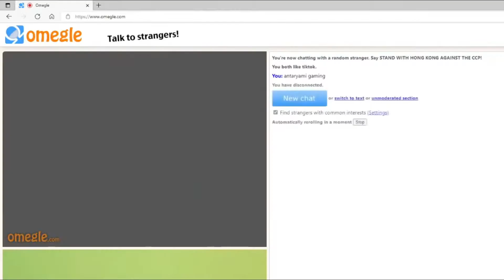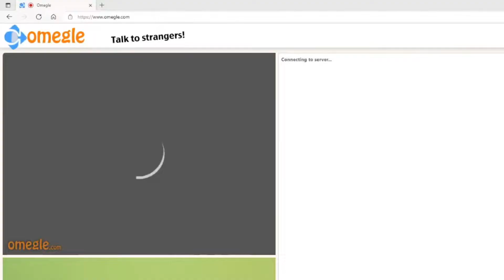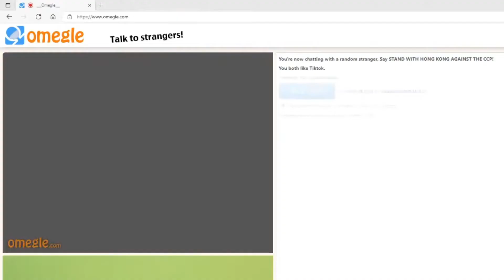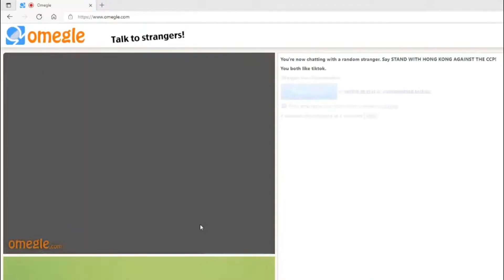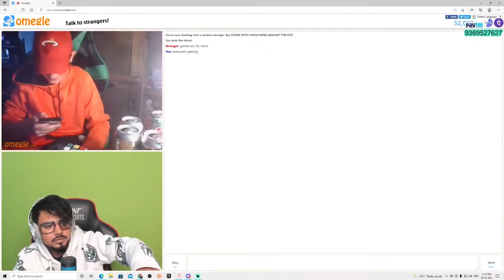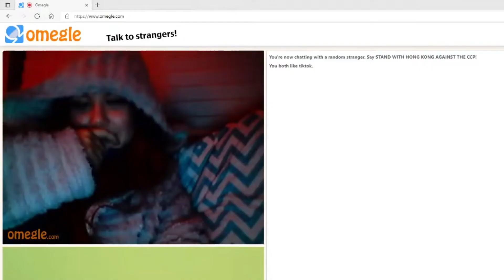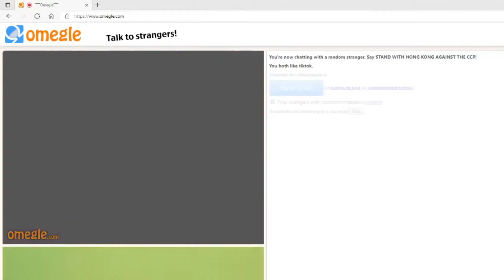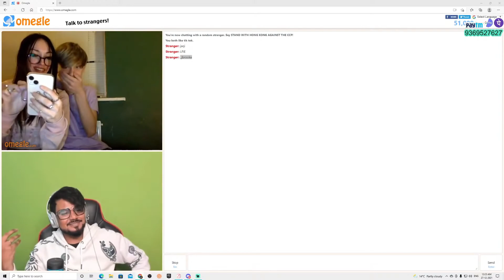Omegal with @AntaryamiGaming with hot 🔥 girls || Omegal Swarge || omegal video's